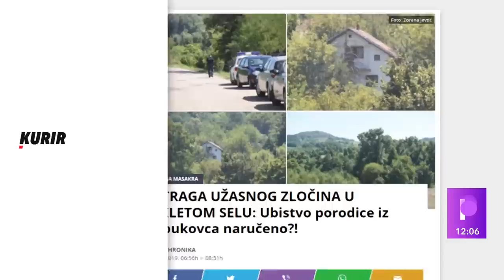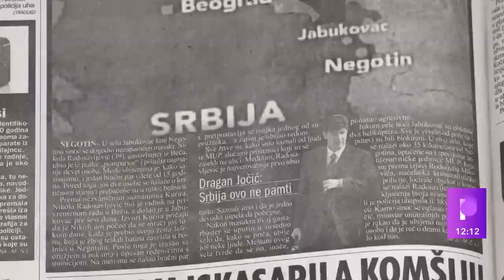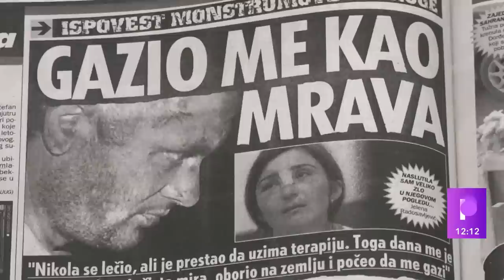GODIŠNJICA U JABUKOVCU: JEZIVO! Da li je ubica iz Jabukovca bio pod UTICAJEM VLAŠKE MAGIJE?!